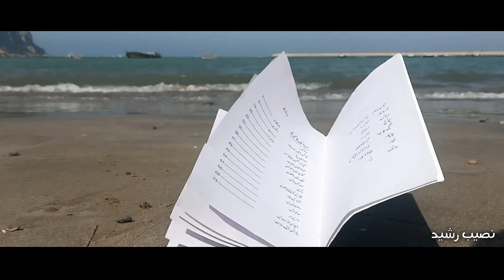lacha fazal wahag | naseeb rasheed